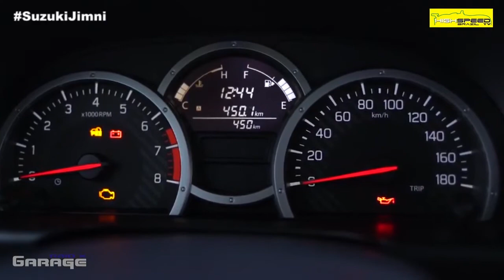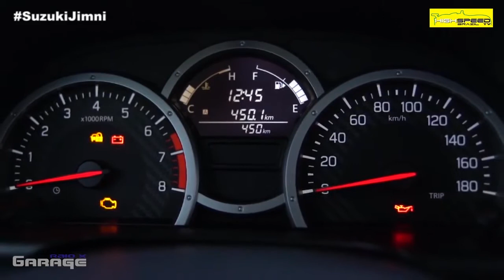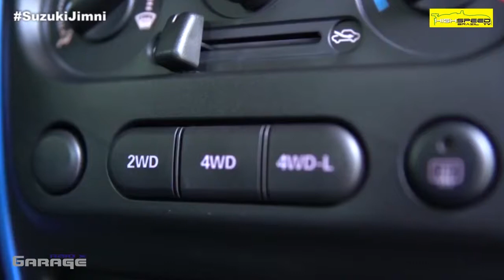Apresentação do novo Suzuki Jimny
Curta! Compartilhe! Comente! Obrigado...